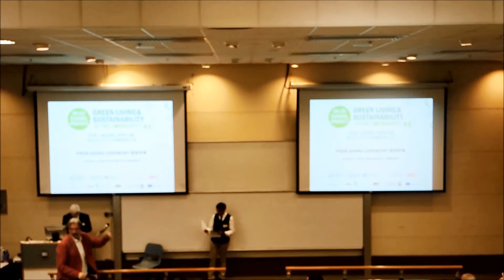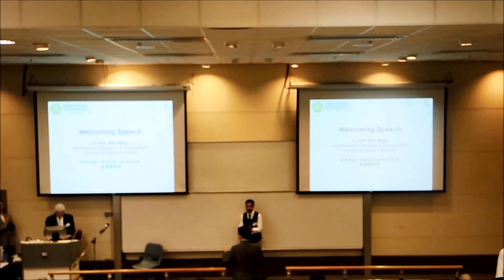1. Opening of The HK-EU e-Learning Project Prize-Giving Ceremony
Masters of ceremony:
1. Prof. Werner Hess, Deputy Director of the European Union Academic Programme
2. Dr. Tushar Chaudhuri, Programme Coordinator (German Stream) of European Studies Programme of Hong Kong Baptist University